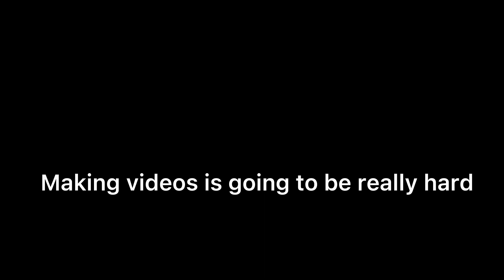So I broke my toe